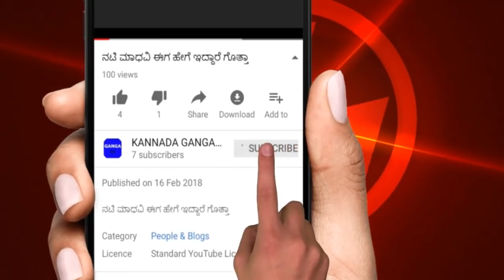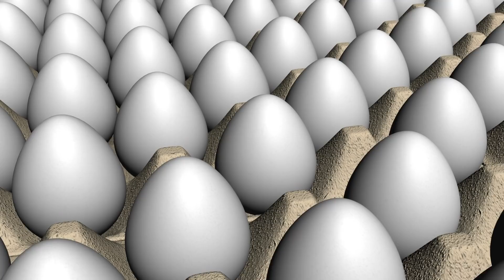ಮೊಟ್ಟೆ ತಿಂದ ನಂತರ ಇದನ್ನು ತಿಂದರೆ ನಿಮ್ಮ ಪ್ರಾಣಕ್ಕೆ ಆಪತ್ತು || kannada